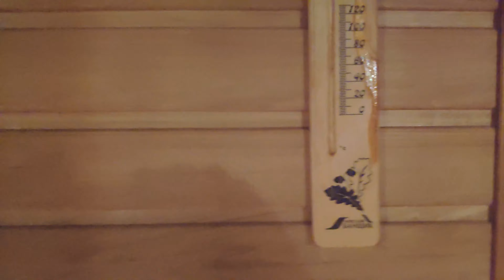Мой опыт парения с печью Ферингер Уют, в резиденции 888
В резиденции 888, что под Челябинском, проходил мини банный чемпионат, об этом есть видео на канале. Наших бань было аж 3 штуки из 8 представленных, но не об этом... В номере где я остановился, была толи баня толи сауна, а сердце ее печь Feringer Уют. Я попарился с ней и в ролике попытался передать эмоции...
Компания "Миасские бани и сауны" занимается строительством бань с 2011 года. Мы производим бани-бочки, паровые капсулы (ПароКапсылы), сауны и стационарные бани, а так же оказываем проектные услуги и курируем объекты, в том числе и удаленно.
В нашей компании, приоритет это желание клиента и если возможно воплотить его желание в жизнь, то мы обязательно это сделаем! Мы постоянно ростем и учимся в своей отрасли, постоянно ставя перед собой новые цели. Именно по этому видя и чувствуя это, наши  заказчики приходят к нам и остаются довольными!